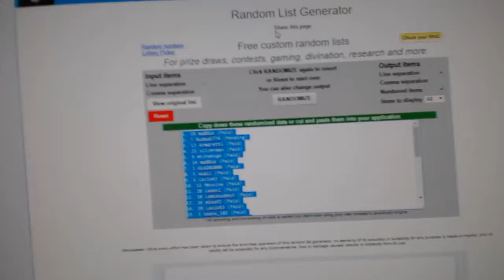C&C #6224 Multi Random